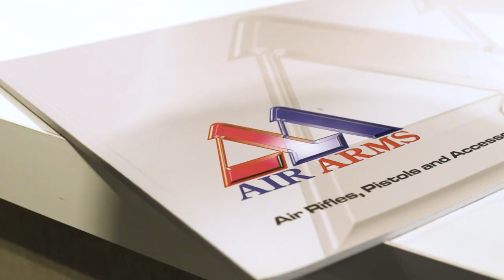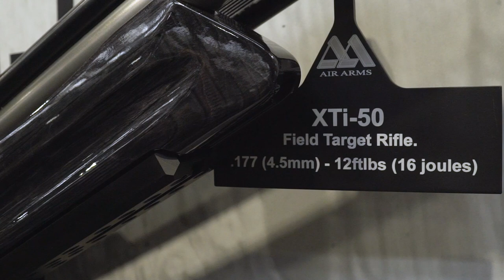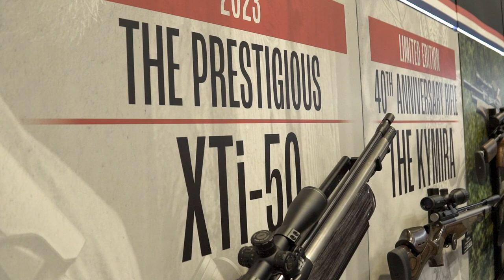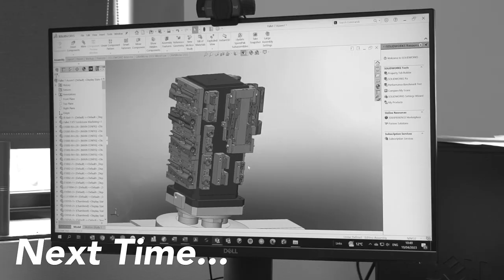First look at the NEW Air Arms XTi-50 at the British Shooting Show 2023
Join Terry Doe as he takes you behind the scenes at the British Shooting Show, where he got an exclusive first look at the groundbreaking Air Arms XTi-50. In this episode, Terry sits down with Claire West, the managing director of Air Arms, to delve into the fascinating story behind the creation of this revolutionary rifle.

But that's not all! Terry also chatted with none other than Doz Falconer, a world-class Field Target shooter who played a pivotal role in bringing this extraordinary rifle to life. Doz's expertise and shooter perspective ensured that every crucial aspect of the XTi-50 was carefully crafted, prioritizing the needs and demands of shooters.

When Air Arms set out to produce its latest flagship field target rifle, the entire project was built around two words – ‘no compromise’. The result is the incredible XTi-50 – and the world of field target competition has never seen anything like it. The sheer level of involvement and contribution from Air Arms’ worldwide team of specialist consultants is staggering, and combined with that ‘no compromise’ mindset, it has produced a rifle that has to be seen, and shot, to be believed.

From the specially commissioned match grade barrel – tipped with a micro-adjustable air-stripper – through the super-tough laminate match stock, with its infinitely adjustable cheek piece and butt hook system, via its super-consistent regulated action, and that incredible one-touch, go-anywhere hamster, plus the extensive use of titanium for perfect balance, the XTi-50 offers unlimited possibilities to FT and HFT shooters who want world-beating performance. There’s so much more that comes as standard with this amazing rifle, but we know its match-winning performance will definitely speak for itself.

The Air Arms XTi-50 is a purpose-designed, ultra-high specification, field target competition rifle, capable of championship-winning performance straight out of the box. This rifle is built around a fully regulated action, an infinitely adjustable laminated stock, and a level of componentry never before seen on a field target rifle. Due to its unique range of adjustment options and unparalleled performance, the XTi-50 comes equipped to dominate the world of field target and hunter field target alike. Quite simply, there is nothing out there that matches the Air Arms XTi-50.